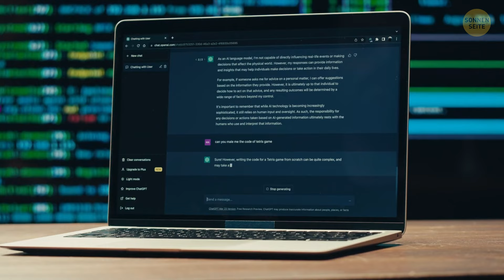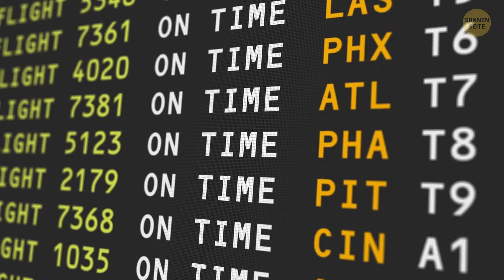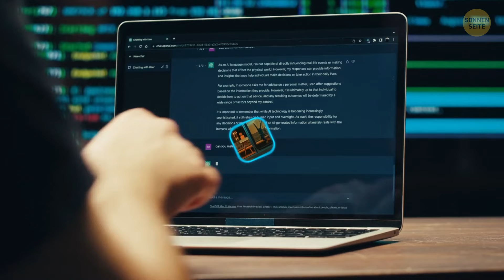Realität oder KI? Testen Sie Ihr Auge für die echte Welt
Denkst du, du kannst unterscheiden, was real ist und was nur eine clevere Illusion? Stelle dich der ultimativen Herausforderung und schaue, ob du den Unterschied zwischen realen Orten und beeindruckender, von KI erzeugter Kunst erkennen kannst! Von atemberaubenden Landschaften bis zu verblüffenden Stadtansichten haben wir eine Auswahl, die deine Augen und dein Gehirn testen wird. Einige dieser Bilder sehen so realistisch aus, dass sie dich vielleicht täuschen! Bist du bereit für den Test? Setze deinen Detektivhut auf und lass uns sehen, ob du erraten kannst, welche echt sind und welche von KI gemalt wurden. Bereit, deine Fähigkeiten auf die Probe zu stellen? Dann lass uns eintauchen!